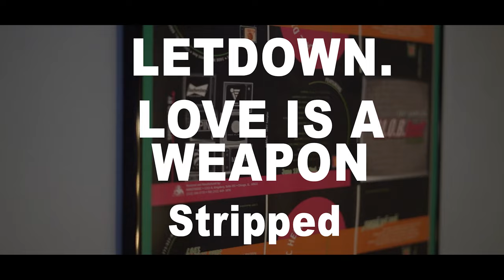Letdown. - Love Is A Weapon (Live Acoustic)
Watch the live acoustic video for "Love Is A Weaponl" now!

Lyrics:
You’re my heaven
And I’m your hell
She’s my weapon
And I can tell
Your falling
I’m not here to sell
Get off my level
And in my spell

It’s just a masochistic love
I’ve got the push under your shove
It’s not the anger in your heart
Been in the pocket from the start

Im not the fire in your chest
Im just the words under your breath
Don’t tape the liar to your heart
Hell be the one to give you death

But we’ve gone
 love drunk
someone’s going crazy
Doesn’t happen Baby
let me out
my mind can’t have another
Moment
in another moment
Running in a whirlwind
Take me back
You know my
loves a weapon

Oh blood thats in my veins
You’ve got my message in your brain
I’m not the one to go insane but I’ll keep walking to my grave

And it’s not like I got life or live a little
Two times or three times I lived a little
God my minds insane when you keep
messing with my brain

But we’ve gone
 love drunk
someone’s going crazy
Doesn’t happen Baby
let me out
Moment
in another moment
Take me back
You know my
loves a weapon

Don’t get me wrong I’m just a human
And this life
I’m not the one to tell you live right
But the saints are gone and the eyes are closed
And the words we speak are the last we’ll know
I’m just a human

But we’ve gone
 love drunk
someone’s going crazy
Doesn’t happen Baby
let me out
Moment
in another moment
Take me back
You know my
loves a weapon

Moment
in another moment
Take me back
You know my
loves a weapon